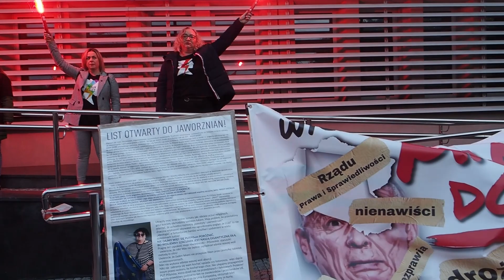Mamy dość Wychodzimy na ulice - marsz protestacyjny - Marta Lempart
Kilkudziesięciu jaworznian w sobotę 24 września wzięło udział w marszu „Mamy dość. Wychodzimy na ulice”. Organizatorem był Ogólnopolski strajk kobiet. To pierwszy z marszów, które niebawem pojawią się na ulicach polskich miast. Uczestnicy jaworznickiego marszu wymieniali kilka powodów, dla których wzięli udział w tej manifestacji i przeciwko czemu protestują.

Rozmówcy mają też własne zdania na temat tego, jak tę trudną sytuację rozwiązać.